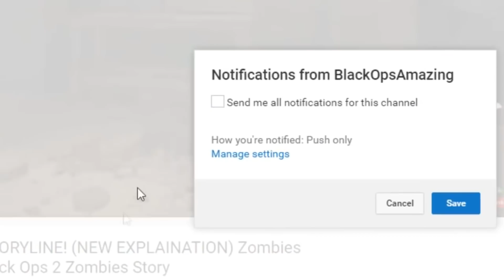The Real Life Escape From Alcatraz (FULLY EXPLAINED) Mob of the Dead Storyline | Black Ops 2 Zombies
The Real Life Escape From Alcatraz!  Mob of the Dead Storyline Explained! Call of Duty Zombies

The June 1962 Alcatraz escape may have been the only successful escape from Alcatraz Federal Penitentiary in its history. Late on the night of June 11 or early morning of June 12, inmates Clarence Anglin, John Anglin, and Frank Morris tucked heads made out of soap wax resembling their own likenesses into their beds, broke out of the main prison building via an unused utility corridor, and departed Alcatraz Island aboard an improvised inflatable raft to an uncertain fate.

Hundreds of leads have been pursued by the FBI and local law enforcement officials in the ensuing years, but no conclusive evidence has ever surfaced favoring the success or failure of the attempt. Numerous theories of widely varying plausibility have been proposed by authorities, reporters, family members, and amateur enthusiasts. In 1979 the FBI officially concluded, on the basis of circumstantial evidence and a preponderance of expert opinion, that the men drowned in the frigid waters of San Francisco Bay before reaching the mainland.[2] The U.S. Marshals Service case file remains open and active, however, and Morris and the Anglin brothers remain on its wanted list.

Recent experimental and computer-simulated evidence has suggested that the ultimate outcome of the attempt may have depended on the exact time of the men's departure aboard the raft. A 2015 documentary presented circumstantial evidence in support of a longstanding rumor that two of the men – the Anglin brothers – had survived and fled to Brazil; but a government expert concluded that the one piece of physical evidence, a 1975 photograph, did not support that conclusion.